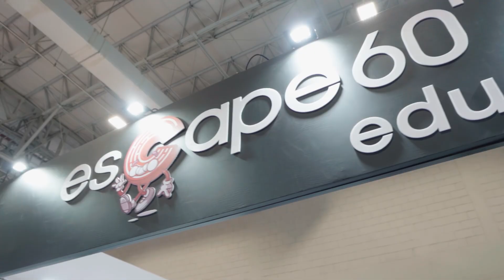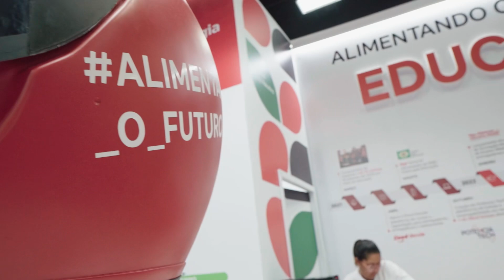Bett Educar Brasil - Dia 2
Estamos presentes no maior evento sobre educação e tecnologia da América Latina. Acompanhe pelas nossas redes a cobertura da feira.

Apresentação: Taine Santtos
Captação e Edição: Rafael Abreu